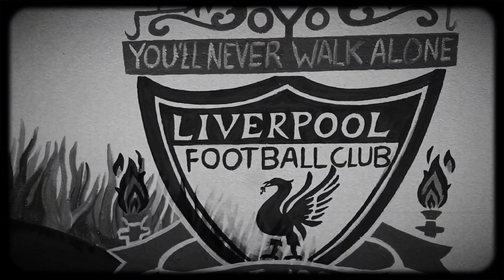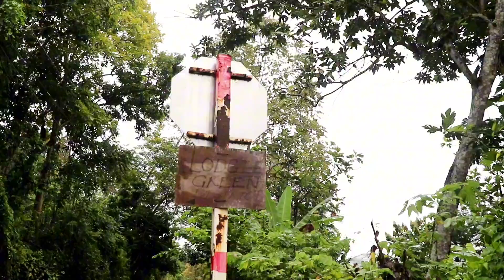In Loving Memory Of Bernard Bertram